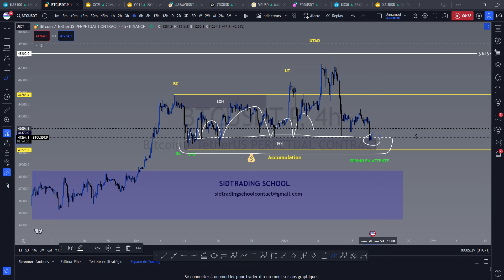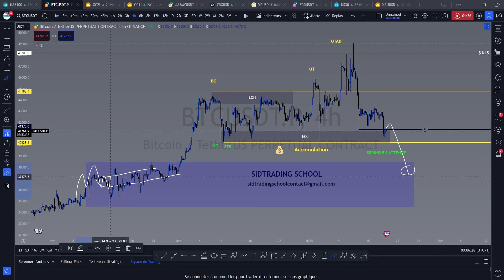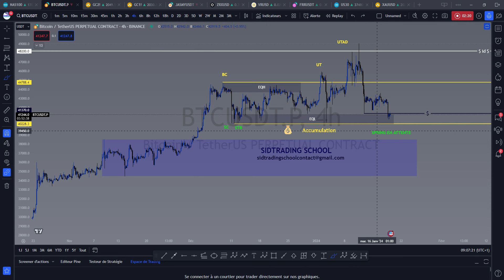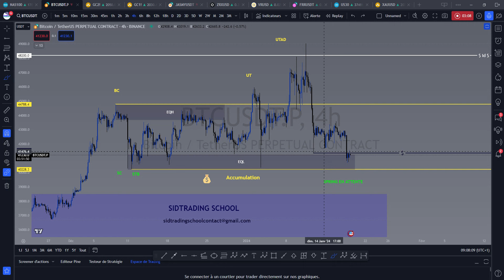BITCOIN BTC UPDATE RESTER VIGILANT